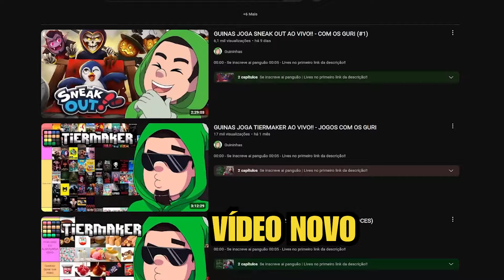JOGAMOS GTA V E FOI UMA BAGUNÇA!! - c/ @bitgamer @ogelaperna @Fujinuma e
0:00 - FALA TI!
0:05 - SE INSCREVE AI!